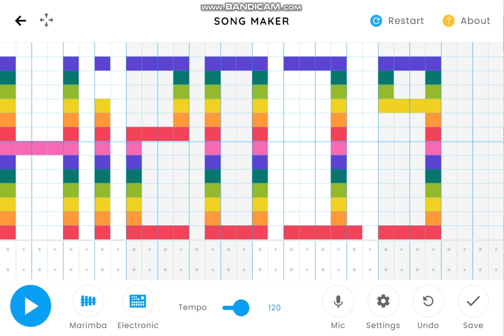Hi 2019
For @NotOwenCopelandAnymore